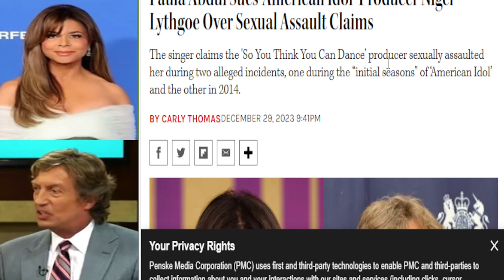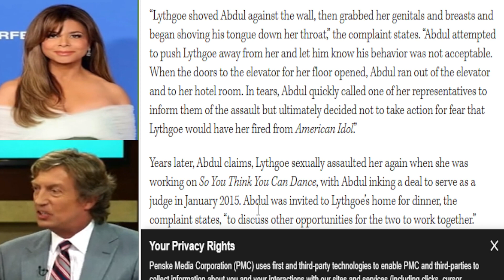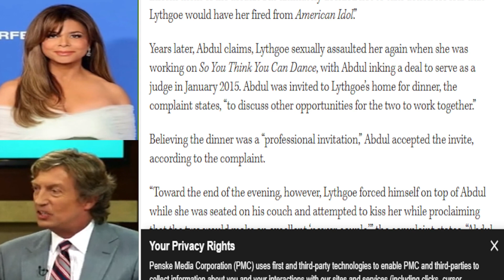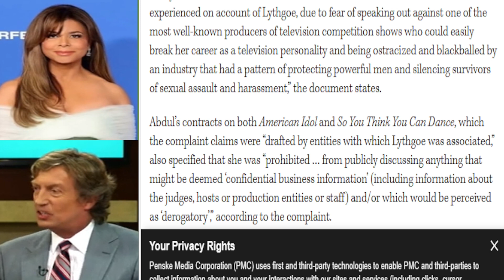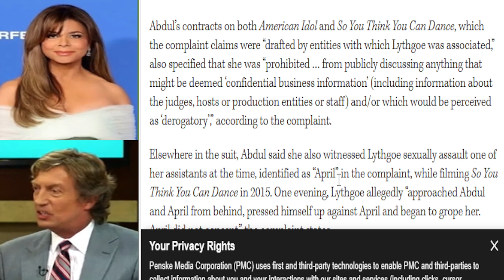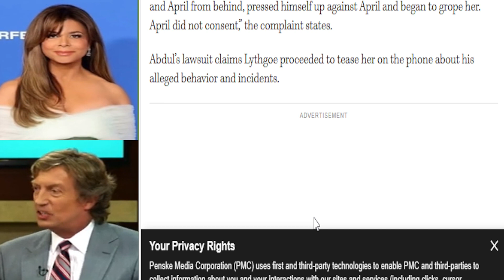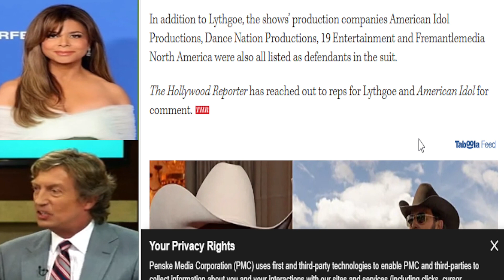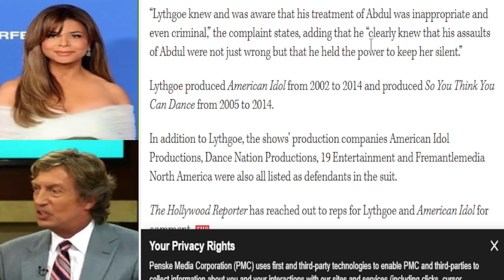Paula Abdul file SA Suit against Nigel Lythgoe = Another Hollywood Executive Accused of Unthinkable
paulaabdul files lawsuit against nigellythgoe for alleged SA. Another Hollywood Executive accused of unthinkable acts. When will the climate in Hollywood change?

LizWitthaBiz, KeepingUpWithTheBiz, KeepingUpWitThaBiz, Keeping Up with The Biz, Liz With The Biz, It's Liz With The Biz, Its Liz With The Biz, Liz With The keeping Up With The Bi